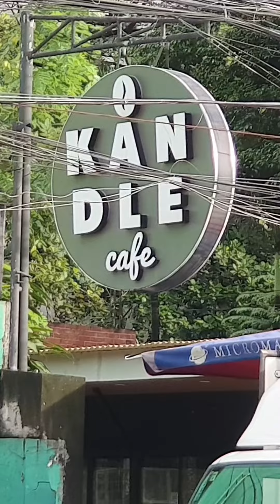GGS x Binondo Wasp Vespa / LML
Grupo Grip Shifter meets Binondo Wasp.

Coffee Sunday's!
Binondo Ride.
Juicy Siopao.